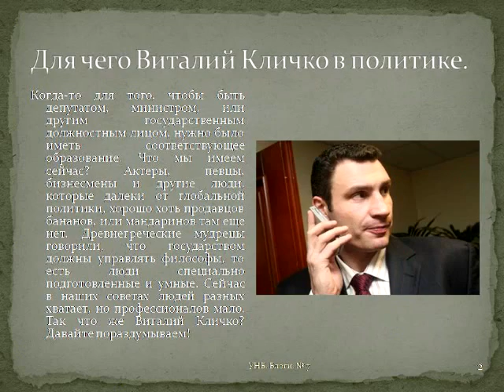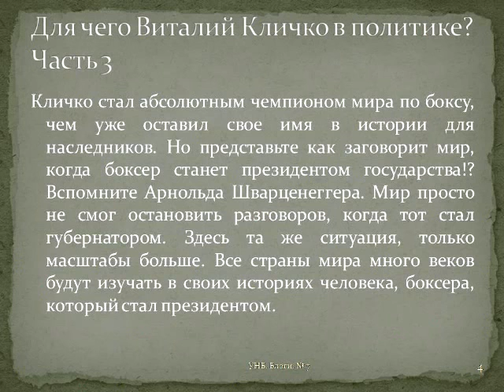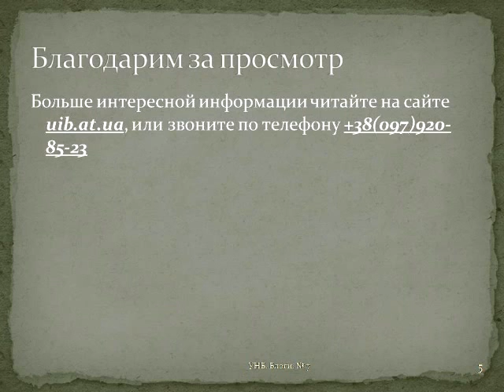Для чего Виталий Кличко в политике // Посоветуйка. Презентация № 7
Украинский Независимый Блог. Основные блоги. Пр. 7 / 2014.
Для чего Виталий Кличко в политике.